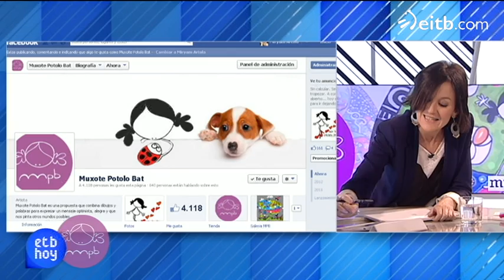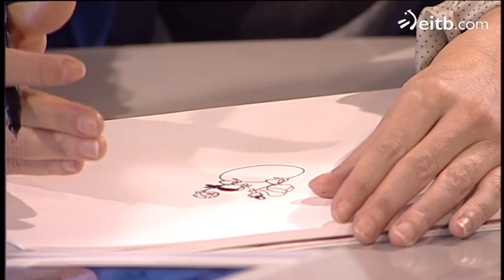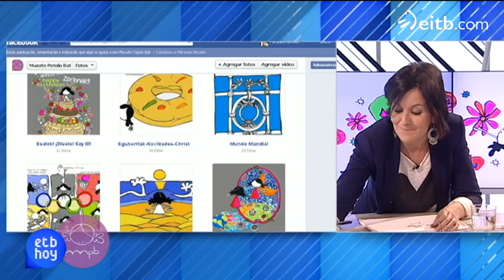ETB HOY FORUM (Muxote Potolo Bat. Dibujos positivos)